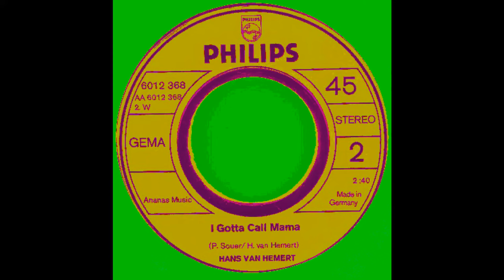Hans Van Hemert - I Gotta Call Mama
Single B-side from 1973 by Dutch singer and legendary songwriter Hans Van Hemert.